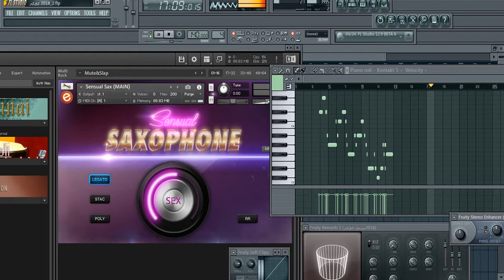ريقي (حوووتة) saxophone test